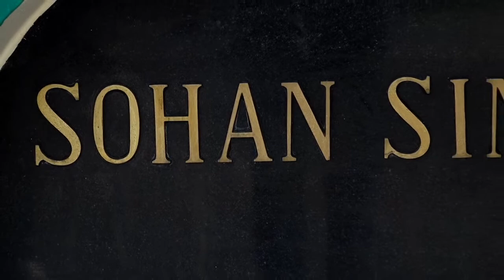CREMATION OF S. SOHAN SINGH